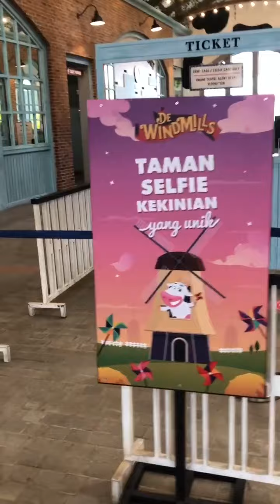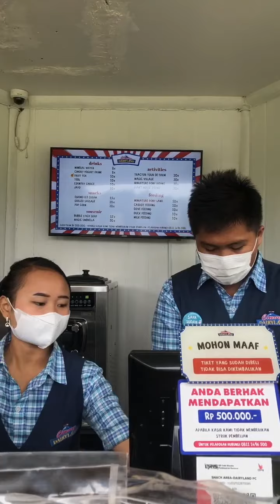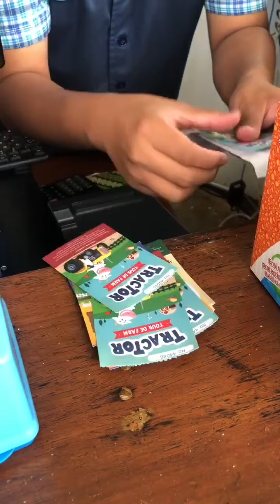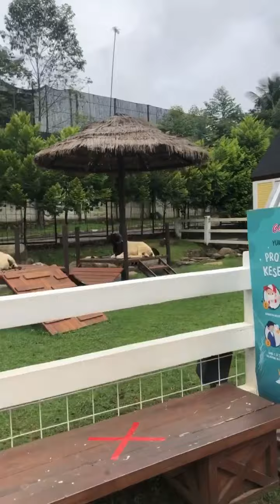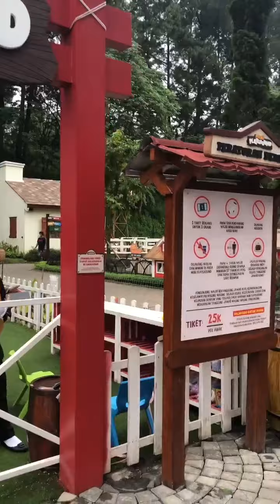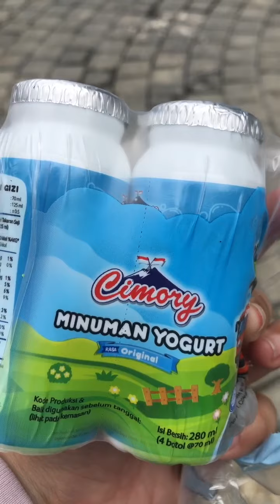Cimory Dairyland- Wisata keluarga berasa di Eropa yang ada di Puncak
Wisata keluarga yang ramah anak dan cocok banget bawa keluarga di sini,di Cimory Dairyland. Tepat nya berasa di kawasan Bogor menuju puncak
Buka pukul 07.00
Tutup pukul 17.00
Disarankan bagi yang mau wisata kesini lebih baik datang pagi,karena masih sepi dan puas untuk jalan jalan di cimory.
Disini ada tiga tempat yang bisa kalian kunjungi.
Tapi saat ini RnB jalan-jalan hanya mengulas dua tempat saja,yaitu Dairyland dan wisata terbaru nya De Windmills yang bagus banget.

Harga tiket masuk:
-Dairy land 30rb/ 40rb (weekend)
-Magic Village 30rb
-De Windmills 30rb

Paket combo
-Dairyland+Magic Village 55rb/ 65rb (weekend)
-Dairyland+De Windmills 55rb/ 65rb (weekend)

Paket 3 wahana
75rb/ 85rb (weekend)
Harga di atas sudah termasuk free 1 cimory mini yoghurt

Dan harga diatas belum termasuk aktifitas didalam yaa,seperti feeding animal,atau naik kuda,naik traktor dan berbagai aktifitas lain nya di cimory.

Yang pasti ga akan nyesel deh ke cimory,anak-anak senang,orang tua pun senang.
Happy watching temans❤️